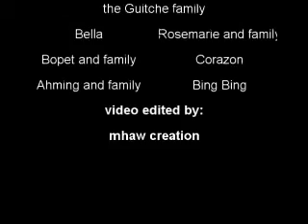mhaw reunion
reunion at las vegas mother side